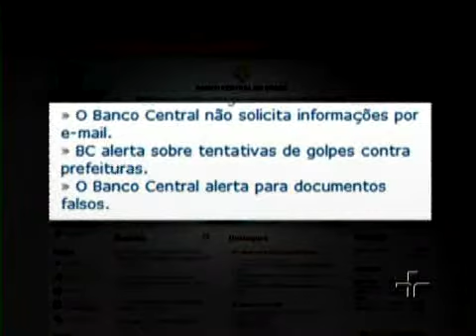Jornal da Cultura 28/06/2011 - 3º Bloco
Veja, na íntegra, o terceiro bloco do Jornal da Cultura desta terça-feira.